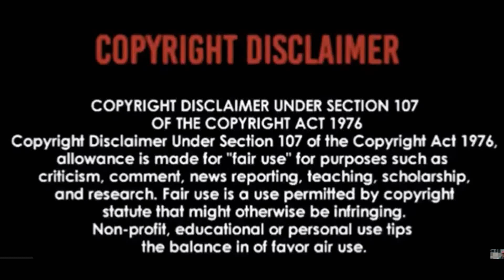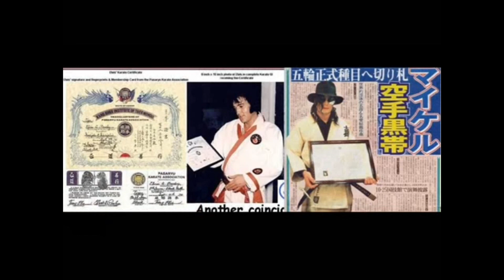Michael Jackson Copied the King of Music Elvis Presley in Everything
Michael Jackson copied the King of Music Elvis Presley in almost Everything.